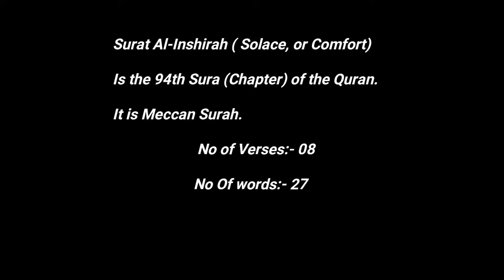Surah Al Inshirah With Arabic Text By Sheikh Abdur Rahman As Sudais